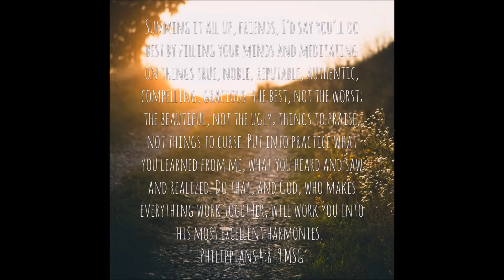Welcome to our TTC VLOG! - Vlog #1 || Young Mrs.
Hey y'all! SO, Hubby and I are so excited to share with you all what's happening right now in our TTC journey, BUT, we want to make sure that you're all caught up with everything first! SO, this is the first video in our TTC Throwback series!

This is my vlog on trying to conceive and preparing yourself for pregnancy and motherhood spiritually and emotionally! Trying to conceive is a journey, not only physically, but also spiritually and emotionally. Preparing your mind and preparing your spirit for a child are just as important as preparing your body. So this is me, on my own TTC journey, sharing my insights with you all in hopes that we can all prepare ourselves for the miracle that awaits.

STORYTIME | HOW WE MET! Our Love Story, Chapter 1 || Young Mrs w/ The Mythos Collective | Young LOVE -

For those of you that are new around here: My name is Ariel and I am a Food, Faith, and Family Vlogger. I vlog about, well...food, faith, and family. Most frequently I post Trying to Conceive videos, recipes, and scriptural inspiration & bible studies. Hubby and I have been TTC our first baby for about a year and a half. We experienced a miscarriage March/April of 2016, but have kept the faith and are trusting and believing in God that he will make us parents one day soon! Hubby @The Mythos Collective visits us quite a bit, so you'll see a bunch of collab videos with him, and you can subscribe to his channel as well for dread videos and inspirational vlogs. For those of you that are in GA, my church's doors (and arms!) are wide open for you, I'll post the information below.

3772 Pleasantdale Rd.